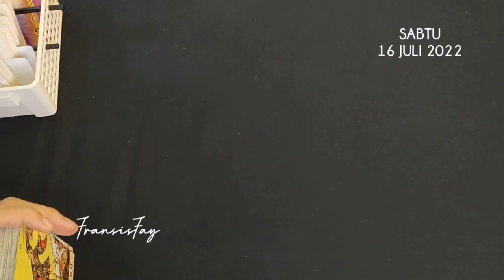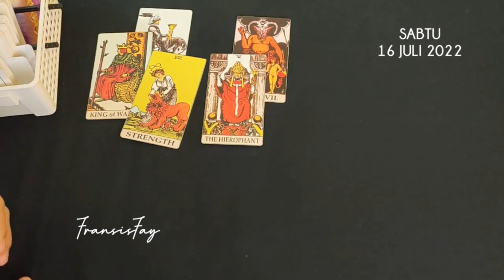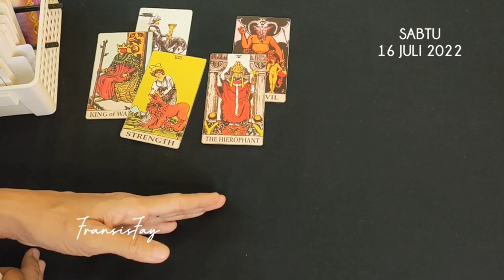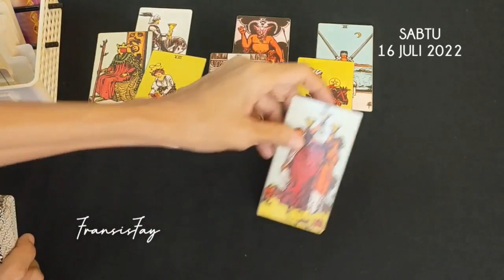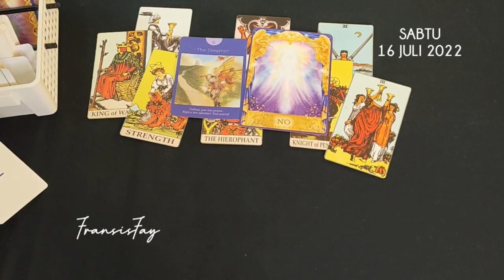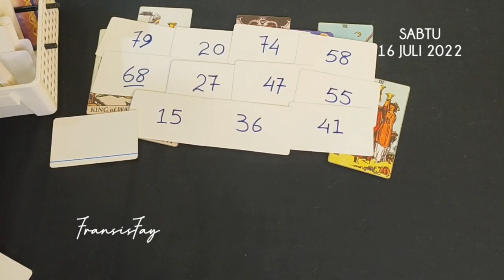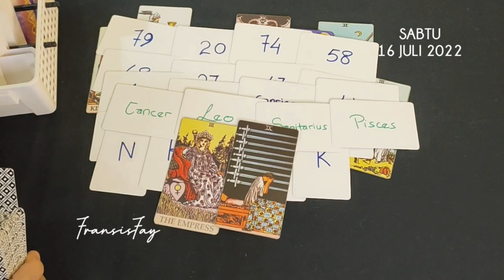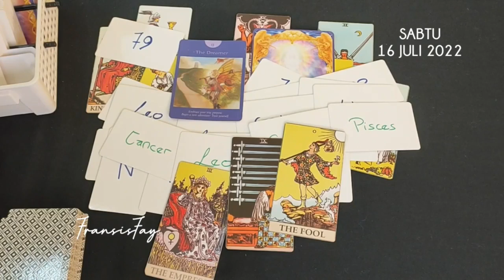RAMALAN TAROT HARI INI⏳SABTU,16 JULI 2022 🍀 KEHIDUPAN,HUBUNGAN,KEBERUNTUNGAN,REJEKI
ini adalah ramalan bintang zodiak terbaru hari ini Sabtu secara umum di bulan JULI 2022 menggunakan kartu TAROT mengenai asmara cinta jodoh hubungan, rejeki keuangan, pesan malaikat, pesan semesta dan orang ketiga secara gratis.

👁 Psychic Reading.